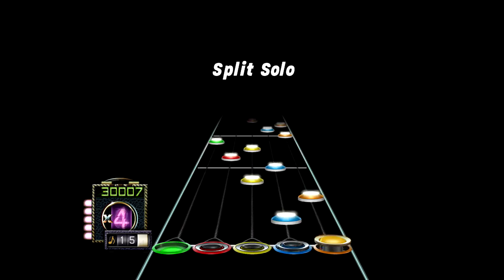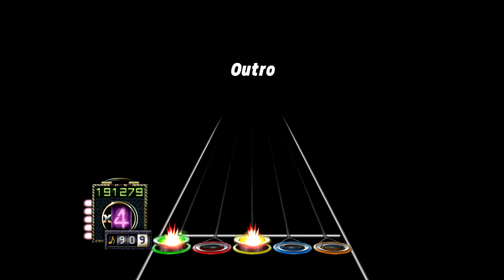Soulless 3 Full Solo 100% FC (Xyphos - Outro)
Wooh. That took longer than it should have. Played it for maybe 4 days, an hour straight. Got a really nasty choke on the very last note of Quipped before though.

Anyways. Yeah this is a thing I did.

ALSO IGNORE SPAM AT END OF SPLIT PLS THAT DIDN'T HAPPEN (w)(w)(w)(w)(w)(w)(w)(w)(w)(w)(w)(w)